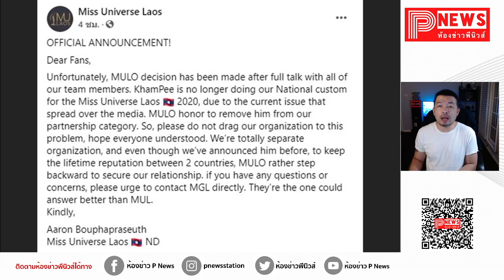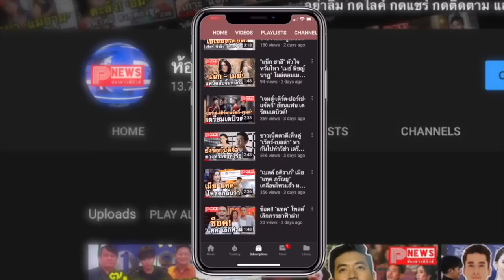ห้องข่าวพีนิวส์ | มิสยูนิเวิร์สลาว ปลดฟ้าผ่า "คำภีร์ อลังการ" คนออกแบบชุดปลากัด หลังมีดราม่า